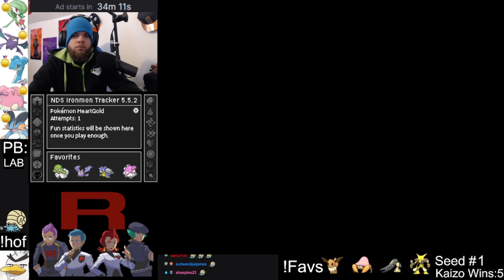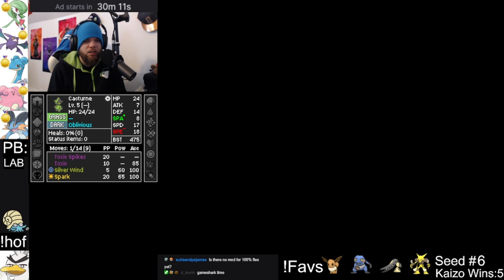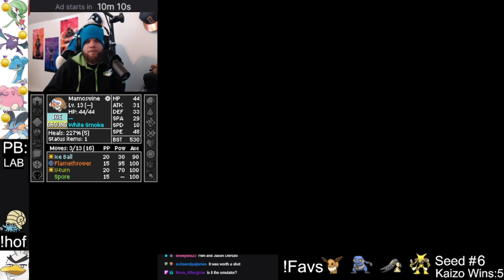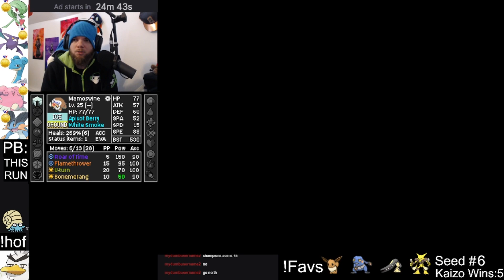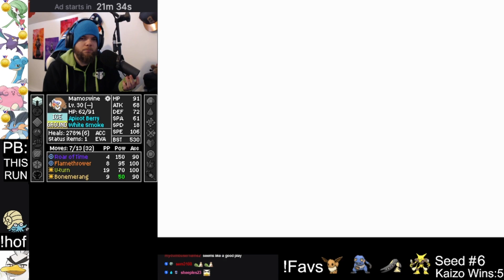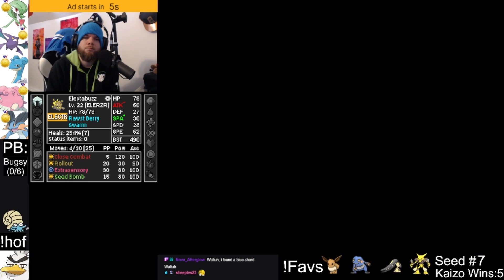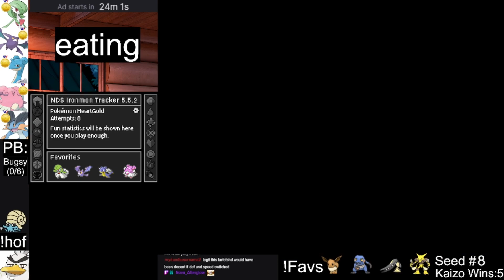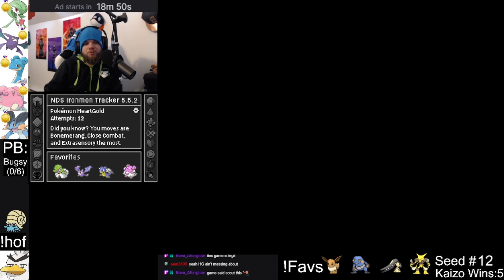Kaizo Ironmon | FIRST DAY OF HGSS | Pokémon HeartGold | April 21st, 2023